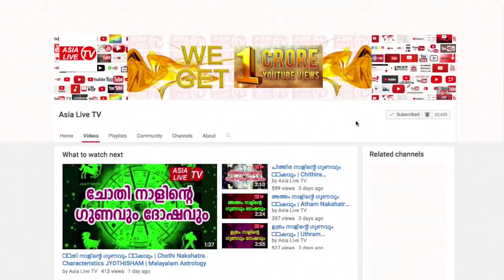ഉത്രാടം 2019 സന്പൂർണ്ണ വർഷഫലം | Utradam 2019 Varshaphalam | Malayalam Astrology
Thadiyoor Kalesh Kumar Manappurathu Jyothisham

ഉത്രാടം 2019 സന്പൂർണ്ണ വർഷഫലം | Utradam 2019 Varshaphalam | Malayalam Astrology | Zodiac signs Malayalam | Jyothisham Malayalam | Online Astrologer | Astrology Malayalam | Horoscope Malayalam |  Vastu Malayalam